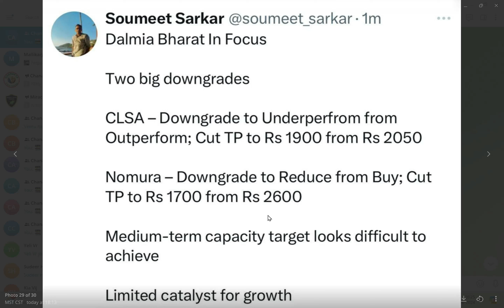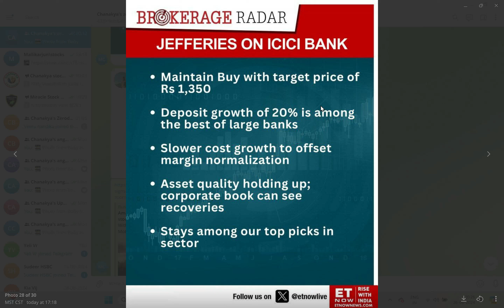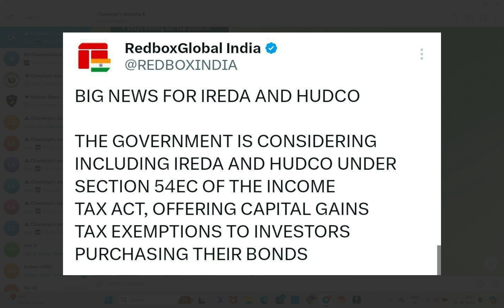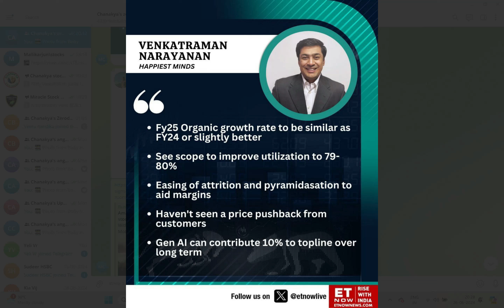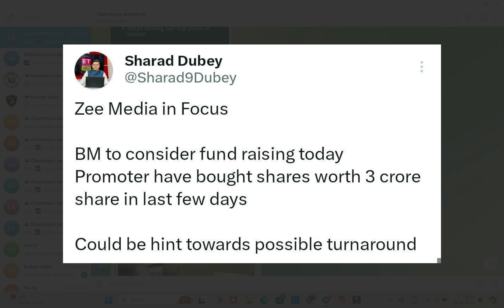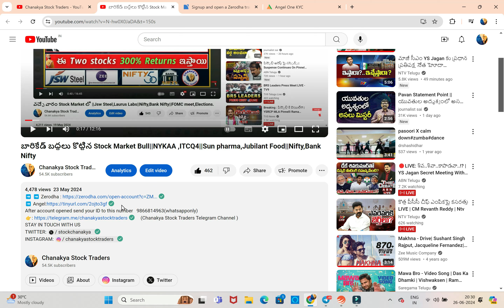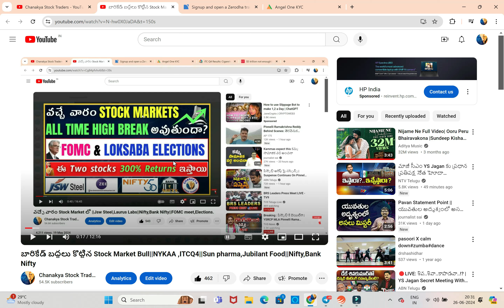Stock market లో కుంభ మేళా||Amarraja 20% up,ICICI bank,ZEEL,Dalmia||Happies minds||Hudco,IREDA||Nifty